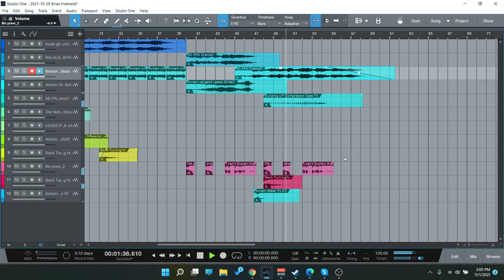Checking out the Happy Dream Track Pack from DreaMelodic!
For only $19.99 (instead of $99.99), get Happy Dream Track Pack by DreaMelodic Sound!

Weighing in at 356 MB download size with just over 120 sounds, this track pack is perfect for a wide array of sound design projects.

Originally $99.99, now available for just $19.99 for a limited time, don’t miss out!